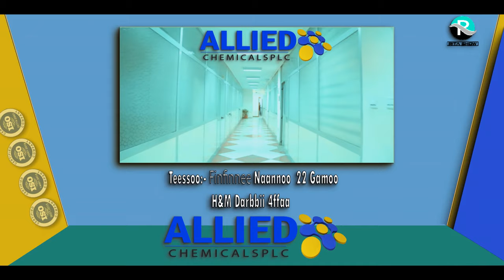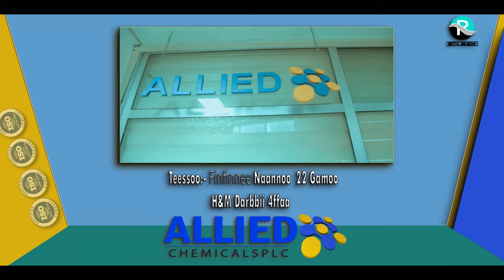Robsan Saamu'eel#rita show on fana tv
Robsan Saamu'eel#rita show on fana tv#rita#fanalamrot